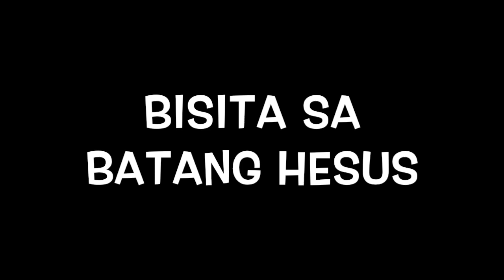Basilica Minore Del Sto.Nino de Cebu!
Paying homage to the Child Jesus at the Basilica Minore del Sto.Nino de Cebu. Pit Senyor!